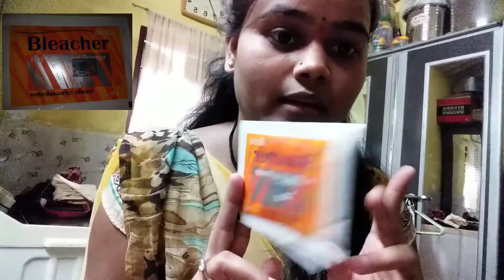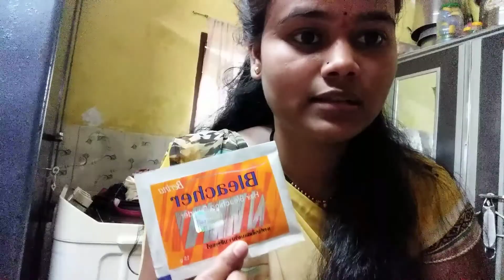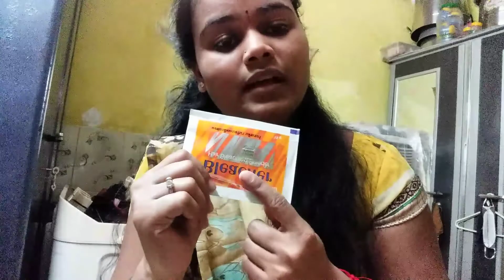Berina bleacher review...hair bleacher...